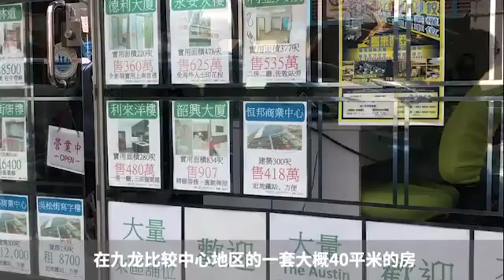黃梓謙：政府要給年輕人提供發聲的舞臺；媒體要傳遞準確的資訊而非假新聞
黃梓謙認為，“政治的問題盡可能交給成年人，年輕人如果要參與，社會每一個人都有責任（幫助引導），要把一些準確的信息傳給他們。”他還表示，現在“我們應該是要進入一個坐下來談方案的時候了，如果老是不坐下來談，問題不能解決。“